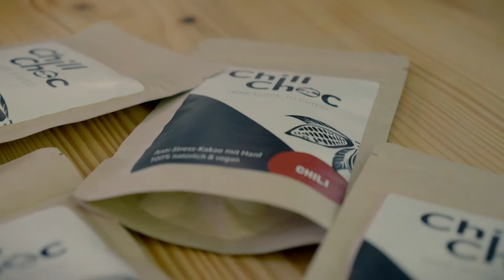Lena Glässel und Laura Rothgang von Chill Choc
"Es ist super vielseitig. (...) gerade als Gründer  musst du überall mit rein gucken. Du bekommst von Prozessen etwas mit, von denen du davor nie gehört hast."
Wir haben die HdM-Absolventinnen Lena Glässel und Laura Rothgang gefragt, wie es zur Gründung ihres Unternehmens Chill Choc kam, was ihnen das Studium dabei gebracht hat und wie es sich anfühlt, ein Unternehmen zu haben.
Film von: Sebastian Greim, Maurice Galanos